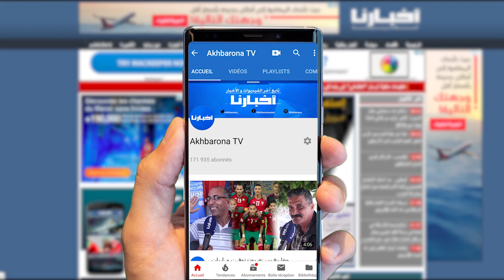ولاية أمن القنيطرة: إجراءات مشددة وترتيبات صارمة لتأمين احتفالات رأس السنة الميلادية